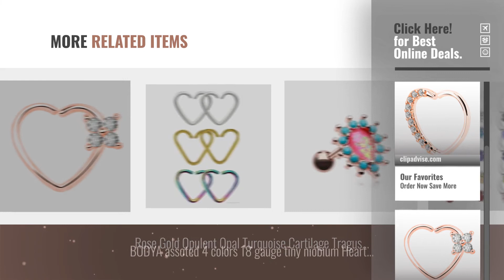10 Best Daith Earrings [2018]: OUFER Body Piercing Jewelry Heart Sharped Right Closure Daith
New! 2019 Black Friday / Cyber Monday Women's Piercing Jewelry Deals and Updates.

Black Friday / Cyber Monday OUFER Body Piercing Jewelry Heart Sharped Right Closure Daith Cartilage Tragus Helix by OUFER

Black Friday / Cyber Monday OUFER 16Gauge Flower CZ Heart Left Closure Daith Cartilage Tragus Earrings Body Piercing by OUFER

Black Friday / Cyber Monday OUFER 2Pieces White Gold Heart Daith Earrings Hoop Tragus Piercing16Gauge (1.2mm) (Style by OUFER

Black Friday / Cyber Monday OUFER Body Piercing Jewelry 18K White Gold Plated Heart Shaped Waves Left Closure Daith by OUFER

Black Friday / Cyber Monday Jewelry For Women,Willsa Sterling Silver Rhinestones Hoop Diamond Stud Earrings for Women by Willsa

Black Friday / Cyber Monday Surgical Steel 2pcs 16G 3/8" 10MM Clear Cubic Zirconia Stainless Steel Horseshoe Hoop by A+ Piercing Jewelry

Black Friday / Cyber Monday Lined CZ Set Heart 16 Gauge Ear WildKlass Cartilage/Daith Hoop Rings (Rose Gold/Clear) by WildKlass Jewelry